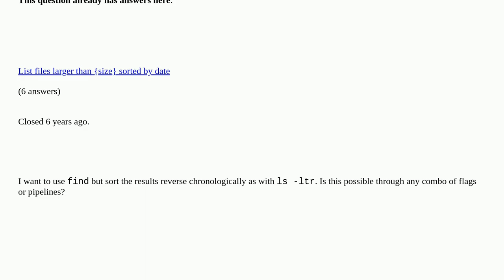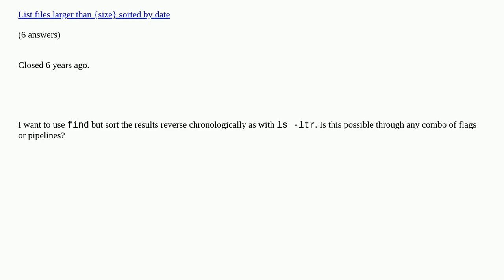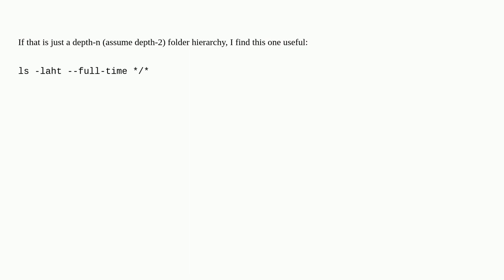Unix: How can I use find and sort the results by mtime?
How can I use find and sort the results by mtime? duplicate

A special thanks goes out to the community

  find ls